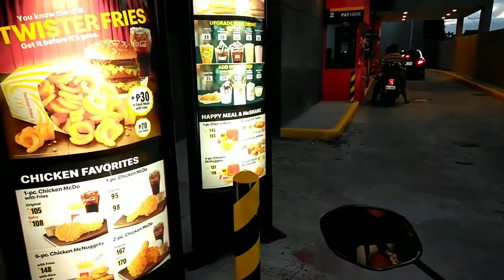Nag Order kami ng Walk-in sa DriveThru ng Mcdo with MaluFaith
Yung Natuwa sa bagong bukas na  Mcdo kaya nag Mcdate sa DriveThru.